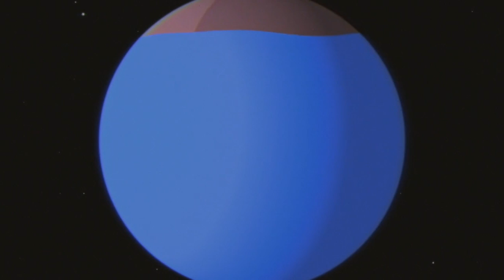Brooks Nielsen - 12/31/22 - NYE Countdown Video (w/ "One Match Left" Official Audio)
One Match Left 2023 Tour is On Sale Now!

Brooks Nielsen
NYE 2022 Countdown Video
The Belasco Theater

Directed by Aaron Eisenberg for Sound + Vision.

Brooks Nielsen
Deen Anbar
JD Carrera
Brogan Dutcher
Richard Gowen
Cole Riddle